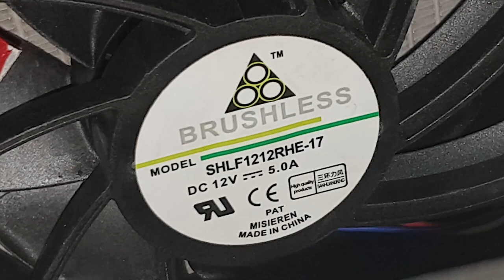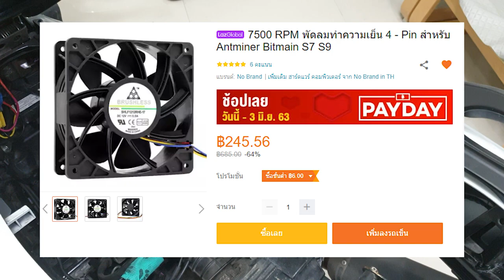ทดลอง แก้ปัญหาความร้อน น้ำดัน | FORZA300 [EP.169]